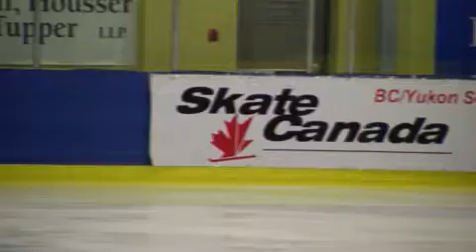Ashleigh - BC/YT Section Long Program Pre Novice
BC/YT Section Pre Novice Ladies Champion!